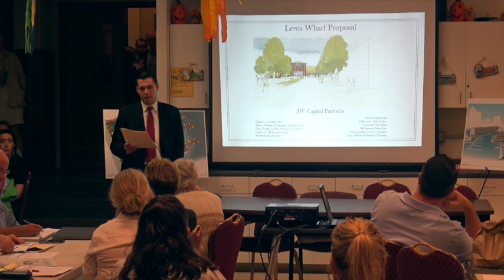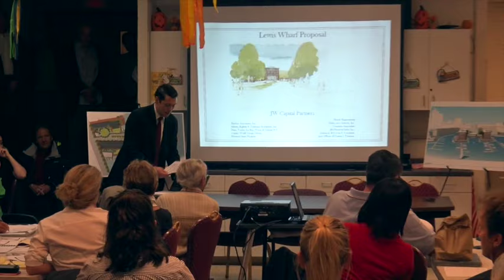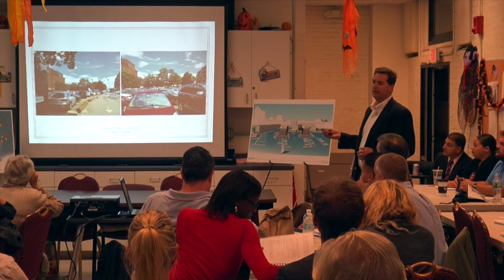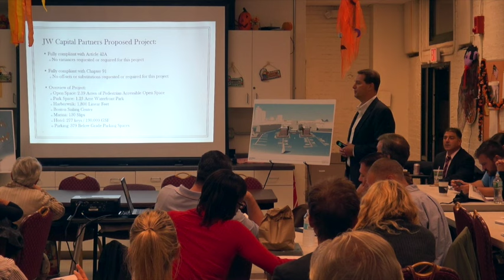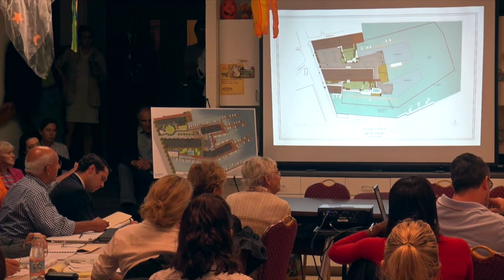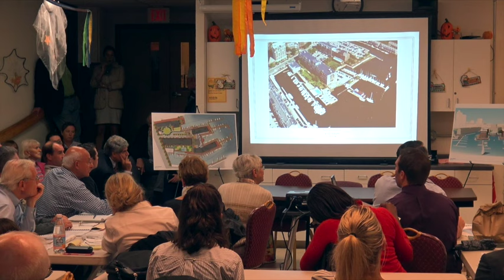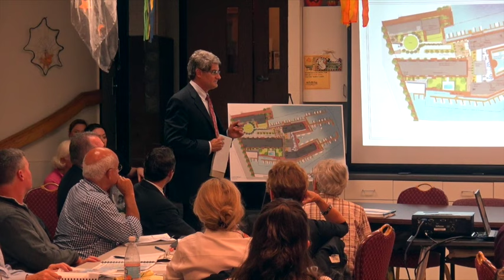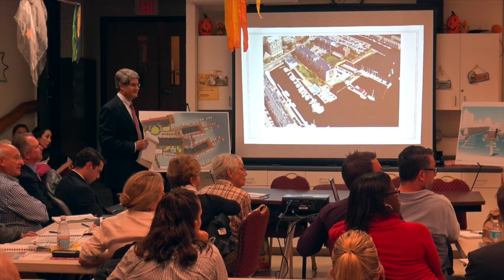Lewis Wharf Hotel IAG Meeting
The proponent presented their Lewis Wharf Hotel proposal to the IAG for the first time under their formal Article 80 review.

Held at the Nazzaro Center on September 30, 2015.